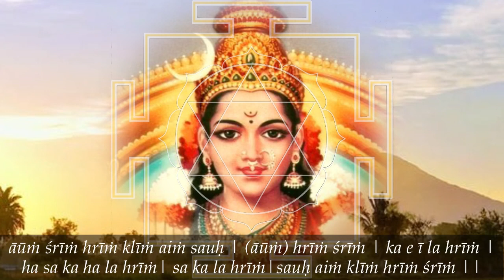God and Religion—the Existential Dilemma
God and Religion never meet, because religion is external and God is the most inner experience. But people are ignorant and afraid, so they seek shelter and reassurance in religious organizations. They may get some little knowledge there, but unfortunately also they are exploited by power-seeking misleaders. Religious organizations, like any sales-based business, are full of lying sociopaths eager to take advantage of followers. The real religious people study and practice in private, away from groups and religious organizations. Self-realization can only be attained in silence and aloneness.